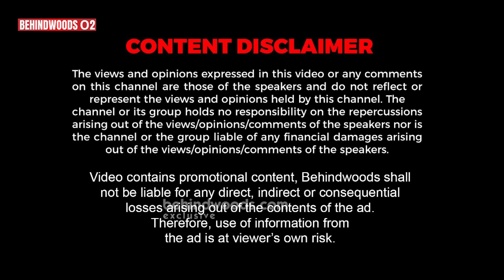பெற்ற பிள்ளைகளை 5 லட்சத்திற்கு விற்க துடிக்கும் தந்தை.. Sketch போட்டு பிடித்த Lakshmy Ramki | NKP 58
Nerkonda Paarvai is the new show hosts by Lakshmy Ramakrishnan after Solvathellaam Unmai and Naan Veezhven Endru Ninaithayo. This is the 58th episode of NKP show. Like Solvathellaam Unmai & Naan Veezhven Endru Ninaithayo, Nerkonda Paarvai has also developing a huge following among YouTube audience.
Plots for Sale - Mahismathi Garden by ABS Estates - Rs.

Plots for Sale - Anbu Nagar by Aishwarya Housing & Properties - Rs.

Plots for Sale -Gita Garden by MRL Realty - Rs.

Plots for Sale - Sai Garden by Budget Housing & Properties - Rs.

Maitra Commodities Pvt Ltd Address: No: 17/1, First Floor, Visweswarapuram St, Alwarpet, Chennai, Tamil Nadu 600018 📱Mobile Number-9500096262 ☎️Landline Number:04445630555 /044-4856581/82 ✉️E-mail